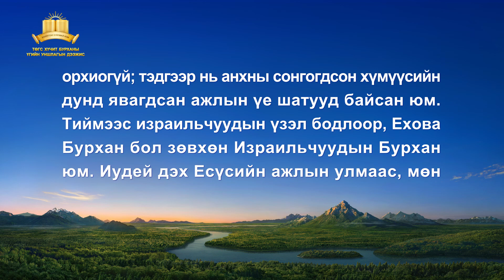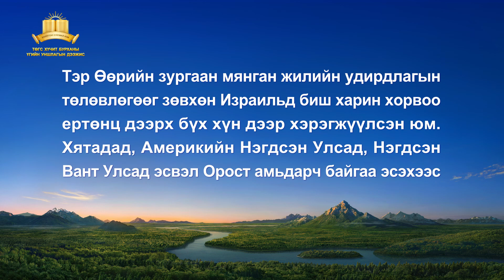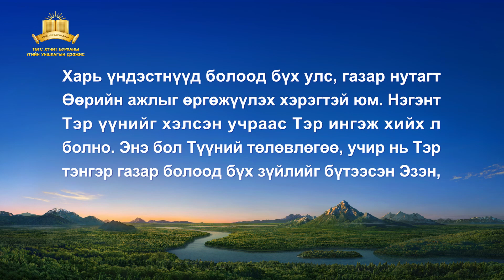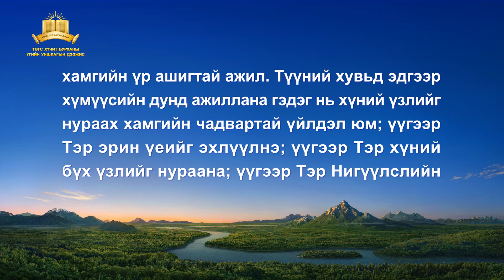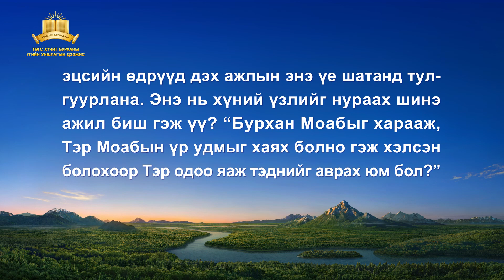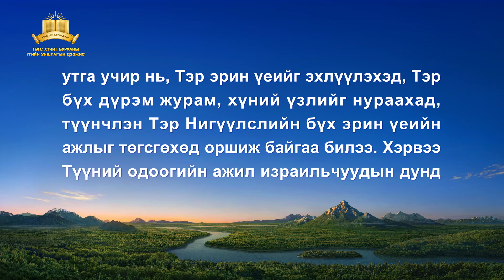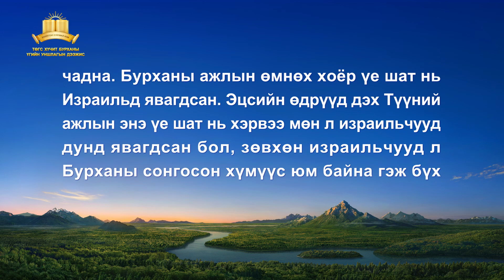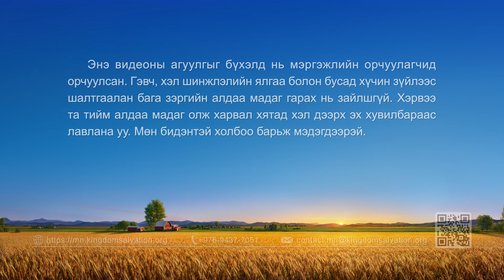Бурханы үг | "Бурхан бол бүх бүтээлийн Эзэн"